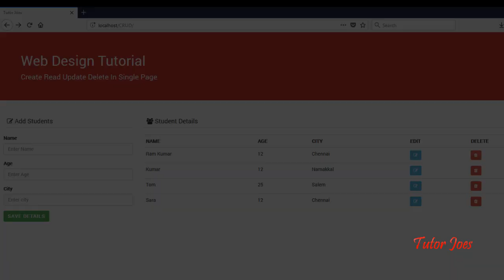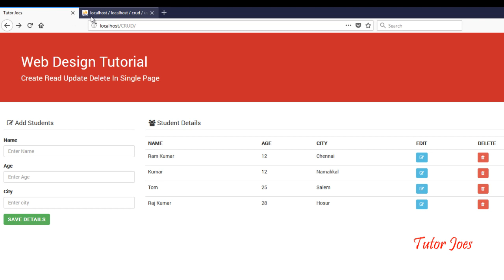Create Read Update Delete By jQuery with PHP and MySQL in Tamil